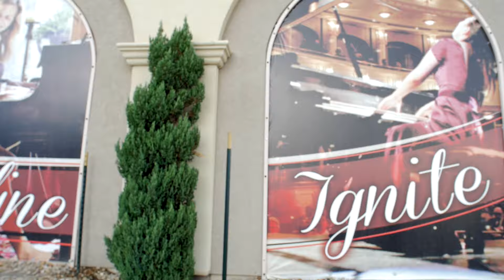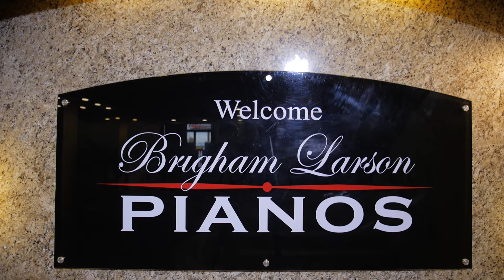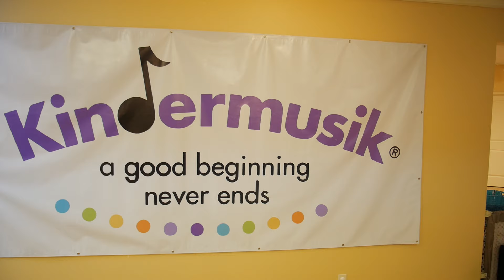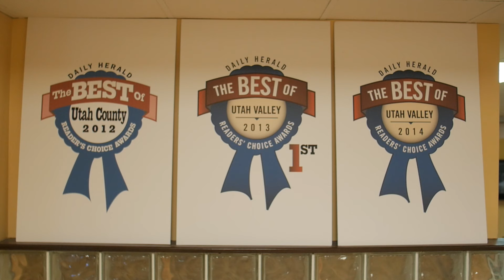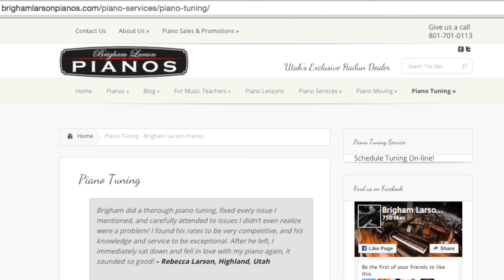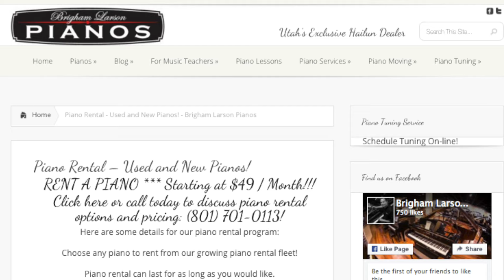Brigham Larson Pianos - Business Spotlight with Scott Asbell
Scott Asbell of Rocky Mountain Mortgage interviews and endorses Brigham Larson of Brigham Larson Pianos as the one-stop shop for everything piano in the state of Utah and as an experienced and reliable resource that his clients can trust.